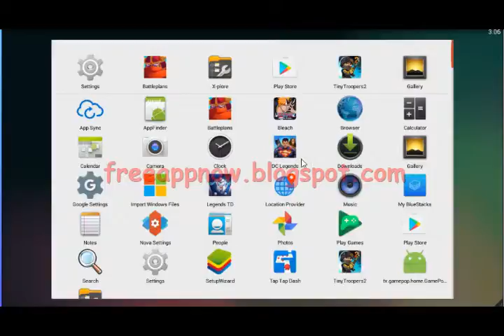Hack Legends TD - None Shall Pass - V 1.0.1 Unlimited Cash MOD APK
Hack Legends TD - None Shall Pass! - VER. 1.0.1 Unlimited Cash MOD APK